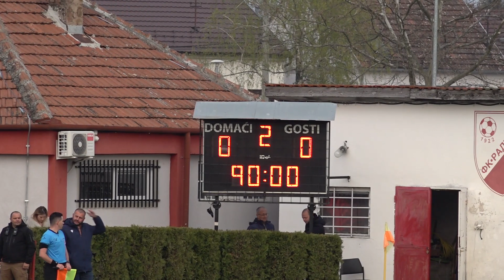FK RADNIČKI SM - FK TRAYAL 28. KOLO PLS 1 poluvreme 07.04.2023